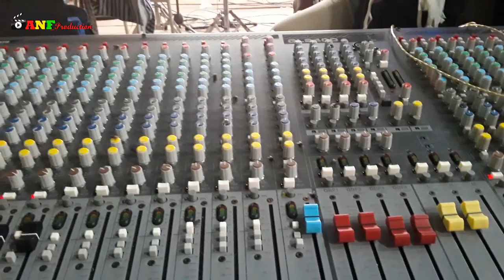Cuplikan saat bersama DEVITA_MUSIK giripurwa. cover lagu bersama ANF_production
Konten vlog pribadi,
berisikan konten Hiburan, musik panggung, musik elekton, dangdut koplo campursari , kolaborasi berbagai macam musik ,pengetahuan,pengalaman, serta vloger yang ada di sekitar wilayah penajam paser utara dan sekitarnya ( KALIMANTAN TIMUR )
semoga menghibur dan terhibur oleh konten AMATIR dari vloger ini,
Terimakasih buat agan and sis yang sudah singgah di chanel ini, semoga selalu sehat dan Lancar Rezekinya Aamiin...